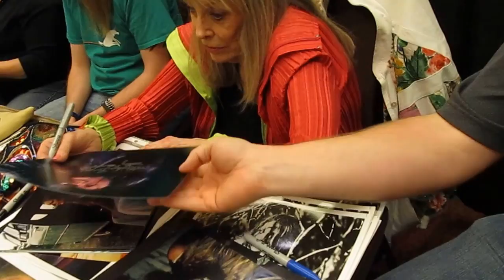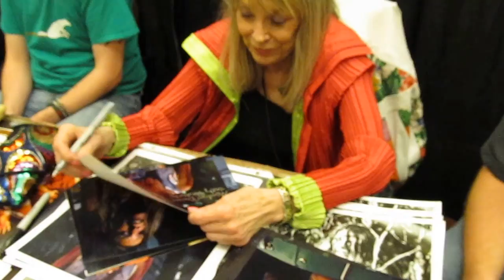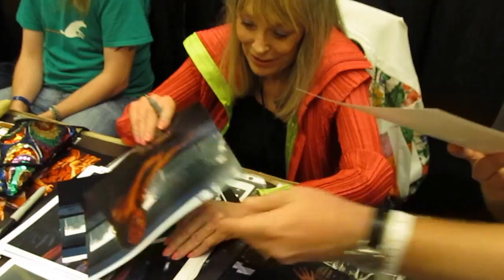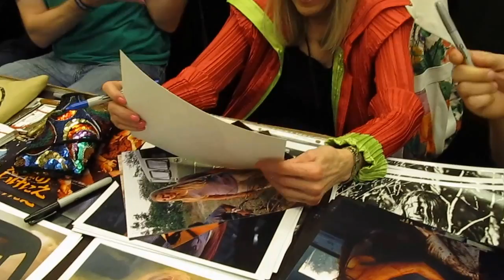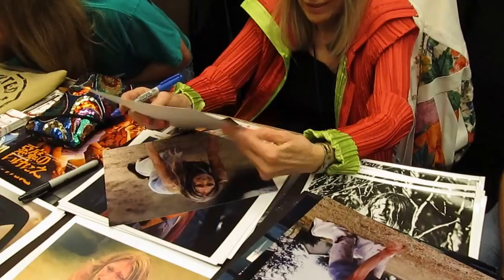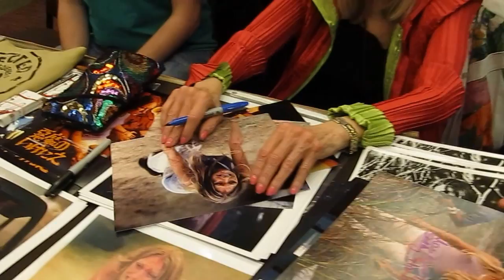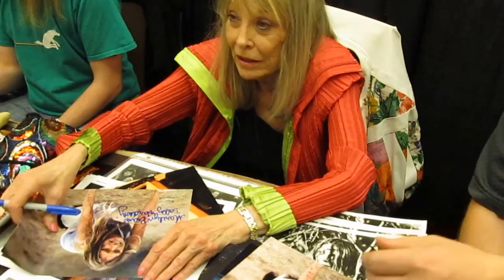Texas Chainsaw Massacre legend Marilyn Burns signing autographs in Dallas